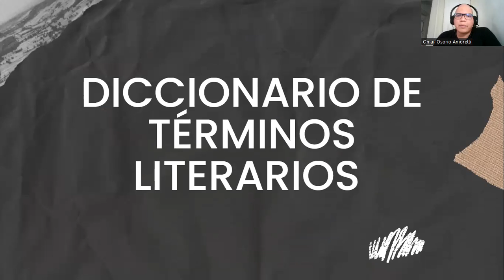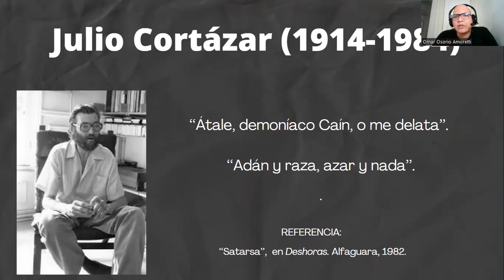🤔¿Qué es el PALÍNDROMO en LITERATURA? (Definición + Ejemplos) 🤷‍♂️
🙌 Bienvenido al Diccionario de Conceptos, Términos y Vocabularios literarios.(Guía para Principiantes)

👨‍🏫 En este video aprenderás:

1️⃣ Definición de Palíndromo en tanto figura literaria.
2️⃣Características del Palíndromo.
3️⃣Ejemplos de Palíndromos en la Literatura, especialmente en la narrativa hispanoamericana contemporánea con autores como el escritor venezolano Darío Lancini o el escritor argentino Julio Cortázar.

Si quieres saber más términos literarios no te pierdas los videos del Diccionario de Literatura.